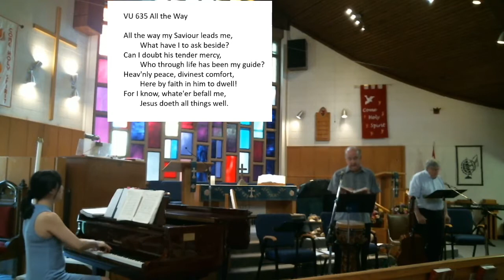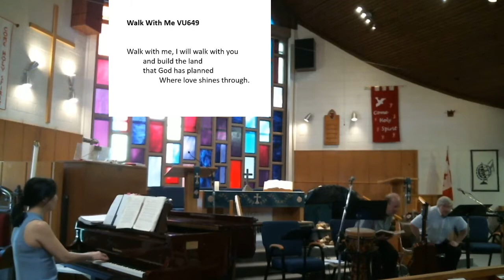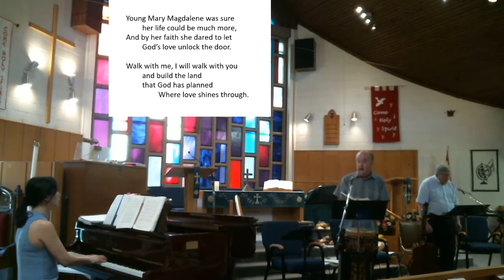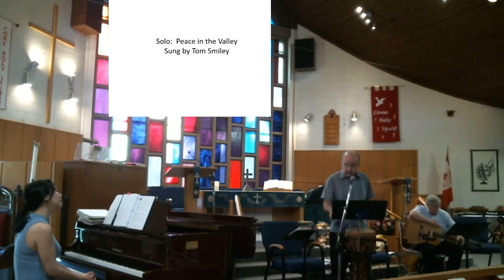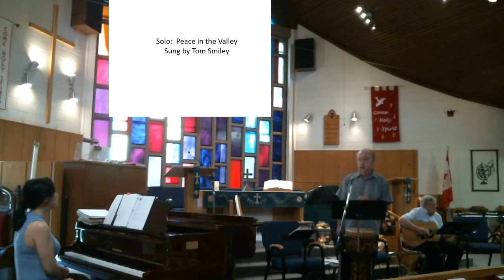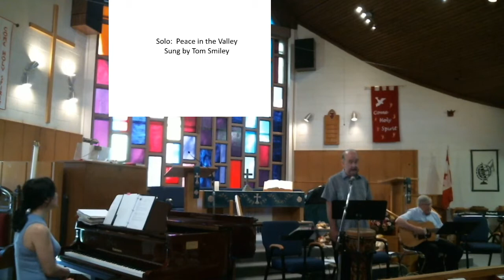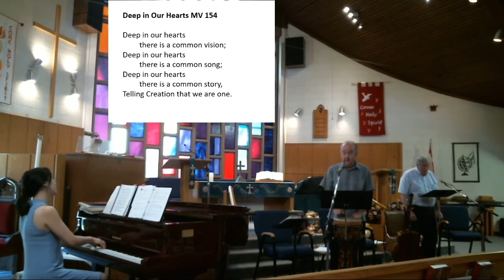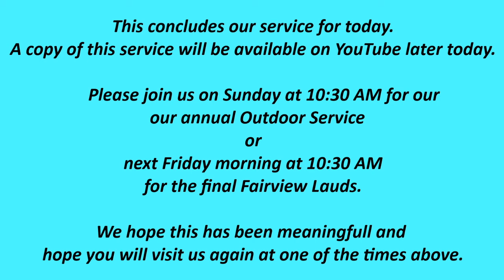Live from the Sanctuary: Fairview Lauds for June 19, 2020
Deborah plays music requested by members, assisted vocally by Tom Smiley and Kirk Smeaton.

Jennifer offers prayer and scripture.

Technical assistance: Les Attwood

Permission to podcast/stream the music in this service obtained from OneLicense with license # A-711076 and/or CCLI with license #2023900 and/or Deborah Park